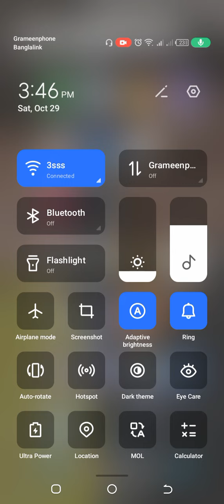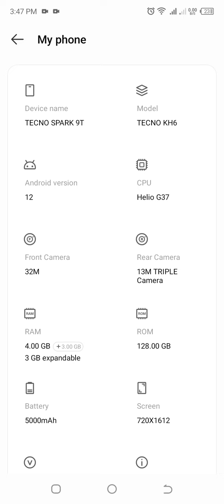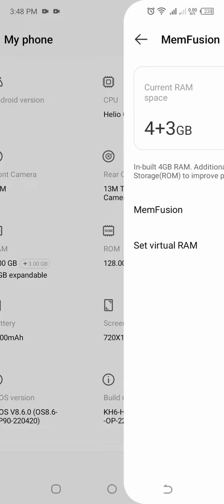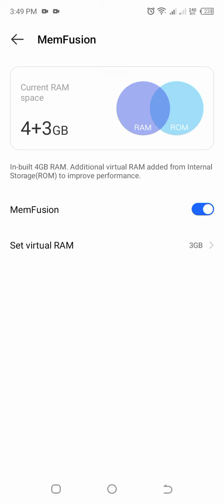RAM+ যেকোন ফোনের RAM বাড়িয়ে নিন খুব সহজেই